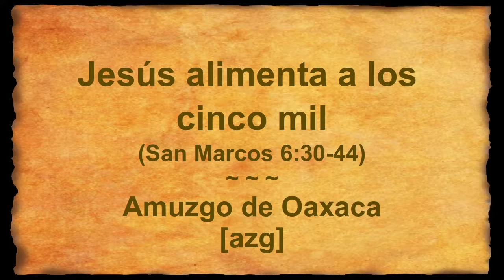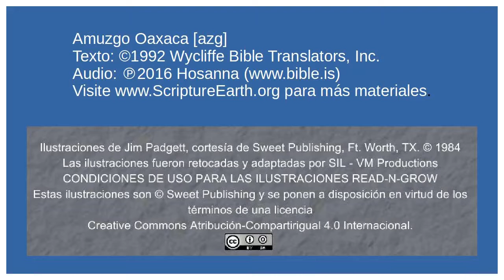Amuzgo de Oaxaca - Jesús Feeds the Five Thousand (Mark 6) [azg]